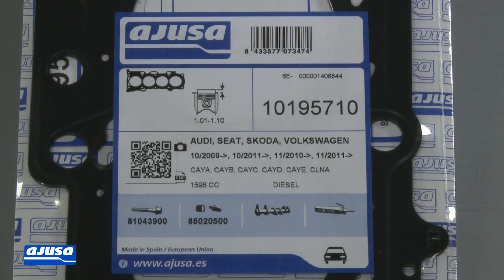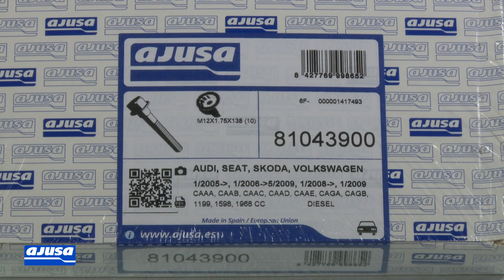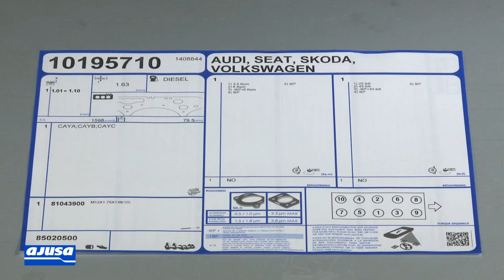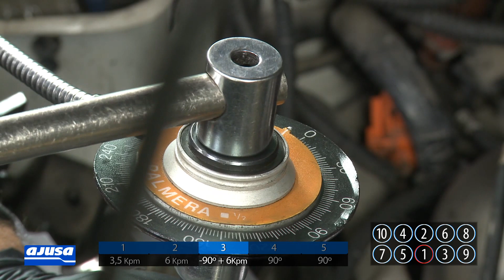Cylinder head gasket / Junta de culata SEAT IBIZA 1.6 TDI 105CV CAYC .